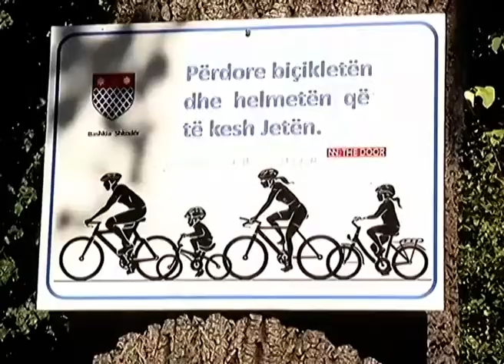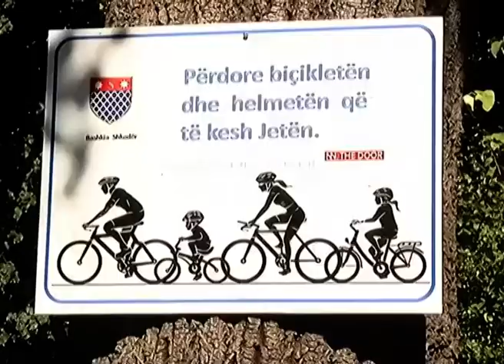SHKODRAWEB Media I Dita e Biçikletave në Shkodër, shtator 2019